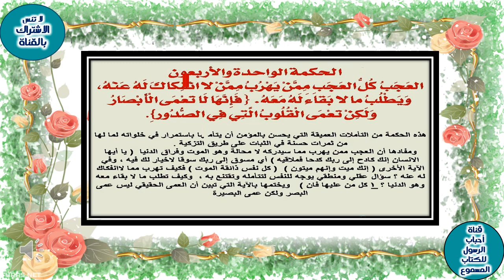حكم ابن عطاء الله السكندري ج5_ شرح الحكم العطائية_الكتاب المسموع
The rule of Ibn Ata Allah Al-Alexandri, Part 5_ Explanation of the rule Al-Ata’iya_Audiobook
رابط الفيديو
= حكم ابن عطاء الله السكندري
= نبذة عن ابن عطاء الله الإسكندراني
= 8 حكم عطائية للفقيه ابن عطاء الله السكندري
= الحكم العطائية لابن عطاء الله السكندري رحمه الله
= حكم و أقوال جميلة جدًا لابن عطاء الله السكندري - مقال
= حكم ابن عطاء الله السكندري مكتوبة
== الحكم العطائية - ابن عطاء الله السكندري - كتاب مسموع
== 🌹كرامة عجيبة للشيخ ابن عطاء الله السكندري مع رجل من اهل العلم الظاهر🌹
== الحكـم العطائيـة - ا بن عطاء الله السكندري
== أروع الحكم (حكم ابن عطاء الله السكندري) مع الدكتور عمر عبد الكافي.
== من أجمل حِكم ابن عطاء الله السكندري  @dedewiat
== ما حال ابن عطاء الله السكندري، وهل صح عن شيخ الإسلام أنه صلى خلفه؟
== الحكم العطائية لابن عطاء الله السكندري - الكتاب المسموع,كتاب مسموع,كتب مسموعة,كتب صوتية,أدب,الحكم العطائية
== قصة ابن عطاء الله السكندري,صاحب الحكم,ابن عطاء الله السكندري,باب الخلق,محمود سعد,شريف مدكور,أخر النهار,كرداسة,أصل الكبدة الجملي,الكبدة الجملي,قصة الست أم محمد
حكم ابن عطاء السكندري" هو فيديو يتناول حياة وإرث الفيلسوف الشهير ابن عطاء السكندري. يقدم الفيديو نظرة شاملة عن هذا الفيلسوف العربي البارز الذي عاش في القرن الثالث عشر. يعتبر ابن عطاء السكندري واحدًا من أهم العلماء والفلاسفة في التاريخ الإسلامي.
يستعرض الفيديو السيرة الذاتية لابن عطاء السكندري، بدءًا من نشأته وتعليمه، وصولاً إلى عطائه الفكري وإسهاماته العلمية. يتميز ابن عطاء السكندري بمجموعة واسعة من الاهتمامات الفلسفية، بدءًا من اللاهوت والفلسفة الإسلامية، وصولاً إلى الفلسفة اليونانية وتأثيرها على الفكر الإسلامي.
يستعرض الفيديو أهم الأفكار والمفاهيم التي تميزت بها أعمال ابن عطاء السكندري، مثل فلسفته في الوجود والكمال، والتوحيد والوحدانية، ومفهوم العشق والمحبة في العلاقة بين الإنسان والله. يقدم الفيديو أيضًا نظرة عميقة في الأعمال الفلسفية المهمة التي كتبها ابن عطاء السكندري، مثل "الحكمة المريدية" و"التاج الجامع للكلمات النقية".
بالإضافة إلى ذلك، يتناول الفيديو تأثير ابن عطاء السكندري على الفكر الإسلامي والفلسفة العربية، وكيف أن أفكاره ما زالت تؤثر في الدراسات الفلسفية واللاهوتية حتى يومنا هذا. يتضمن الفيديو أيضًا مقتطفات من أعماله ومؤلفاته الأساسية، مما يساعد على فهم عمق الفلسفة والفكر التي اشتهر بها.
"حكم ابن عطاء السكندري" فيديو يوفر نظرة شاملة وشيقة عن حياة وإرث هذا الفيلسوف الإسلامي المهم، مما يساهم في تعزيز الفهم والتقدير لمساهماته الفكرية والفلسفية في التاريخ الإسلامي والعربي.